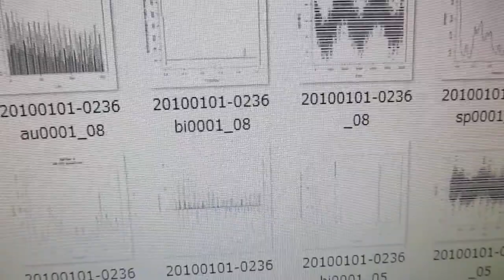音圧測定解析に基づいた、超音波システムの開発技術 Ultrasonic-labo